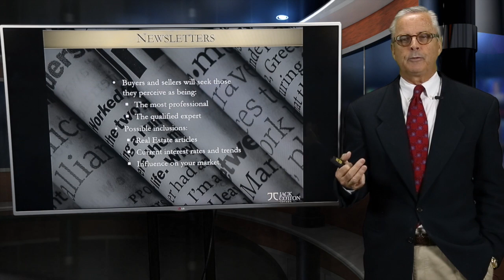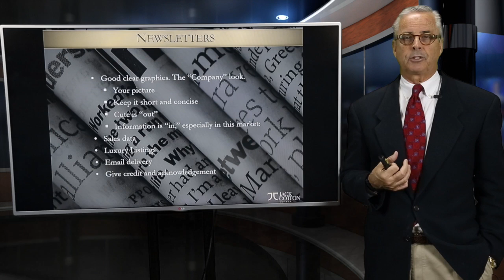Leveraging The Power of Newsletters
- Your newsletter can and should be the foundation of your personal marketing plan. Like business cards, we can assume they are too basic to spend a lot of time on but nothing could be further from the truth.

Watch today’s video, we will discuss how your newsletter can bring value to luxury clients, convey your expertise and differentiate you from your luxury competition. Together with business cards, newsletters are the foundation of your personal marketing plan.